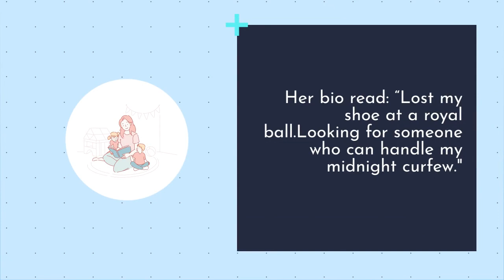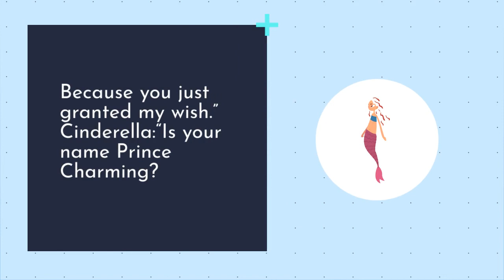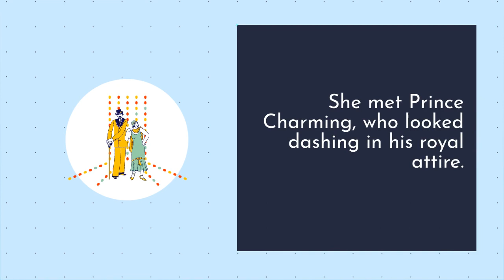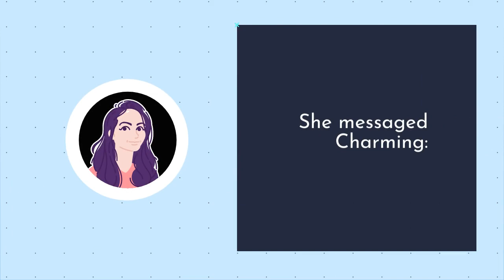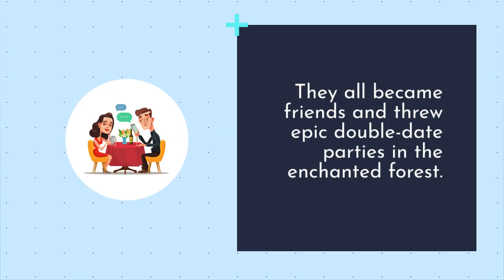[Bedtime Story] Cinderella’s who became 39 years old, looking for a true love on Tinder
Once upon a time, there is a girl who hasn’t invited to castle, tired of waiting and go ahead to look for her Prince.